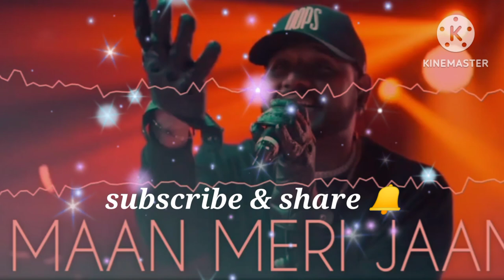MAN TERI AKHON MAN VIDEO FULL SONG// # HINDI Song # KOKBROK mix vlogs🔥🔥🔥🔥# ksm porduction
MAN TERI AKHON MAN VIDEO FULL SONG
Shokeen
Assistant
Assistant
Assistant
Art
Assistant
Line Producers : Aron Paharia ,Rahul Dhir,Vikas
Shokeen
Production designer : Snehkamal Mishra
Chief Assistant Director : Sanjeev Joshi
Production Team : Rohit Dhir ,Mayank Arora ,Hemant
Birhman ,Chirag Adlakha Ajju Narwat.
Assistant Director : Joshita Kalra
Assistant DOP : Abdul Razzaq Shaikh
Online & Mastering: Avinash Yadav
Assistant Editor : Mayuresh Lohar
Art Director: Saloni
Assistant Art Director: Raja Sharma Prem
Runner: Rishi
Electrician: Dharmendra, Danish, Mani
Carpenter: Raghu
Hand Painter: Harish
Setting : Anil, Kartik, Asif, Himanshu
Jimmy Jib: Nagesh Budania
Steadicam: Puneet Sharma
Gaffer: Praveen Kumar
Lights: Flamingo films
Production Head: Chiranshu Thakur
Executive Producer: Sweta Ojha & Bhavya Anand
kokborok_whatsapp_status # kokbrok mix vlogs# entertainment YouTube channel# creator scear#entertainment
# All YouTube channel support me please🙏🙏🙏🙏🙏🙏